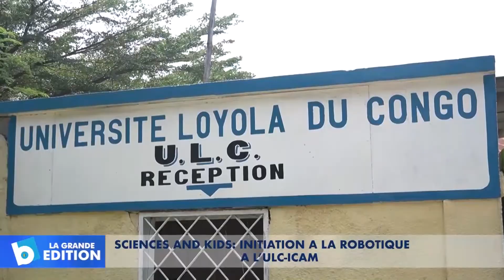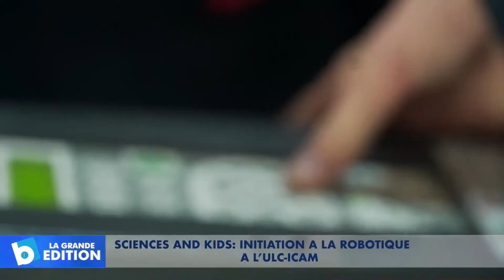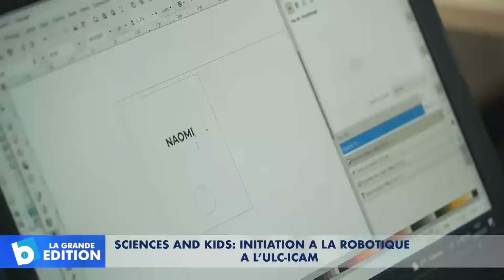Sciences and Kids: Initiation à la robotique à l’ULC-ICAM